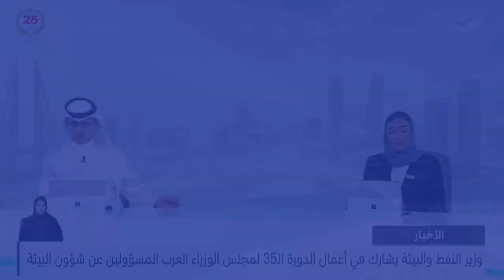مركز الأخبار: وزير النفط والبيئة يشارك في قمة مبادرة الشرق الأوسط الأخضر في المملكة العربية السعودية